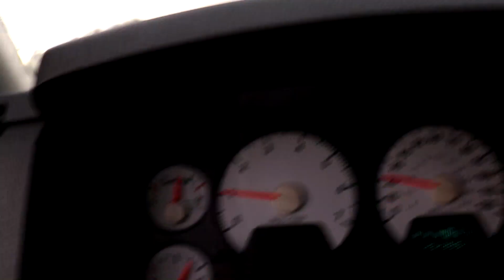Drive Out - Nearest Neighborhood - Boring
This comes with a Boring Warning!  It is nothing but driving scenery.
Just the immediate neighborhood area. There will be another one of these that shows probably just before I got lost later on.